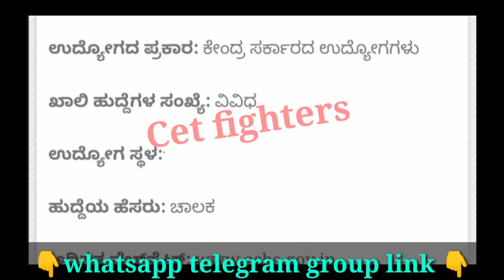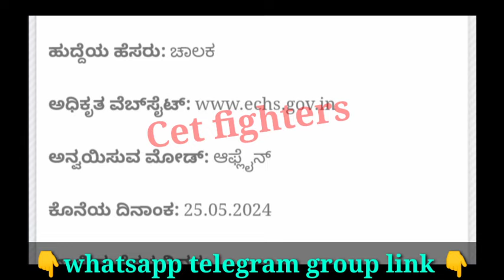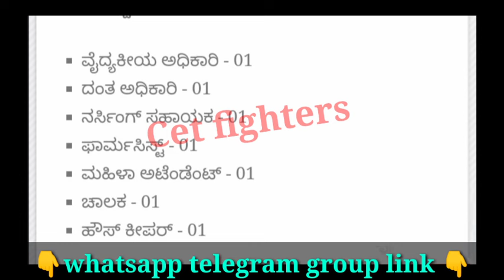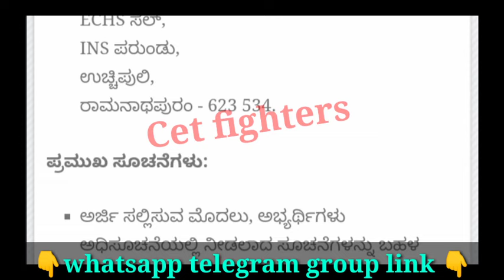POLICE CONSTABLE DRIVER JOBS|CIVIL POLICE CONSTABLE|CAR DAR POLICE PHYSICAL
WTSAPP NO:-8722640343